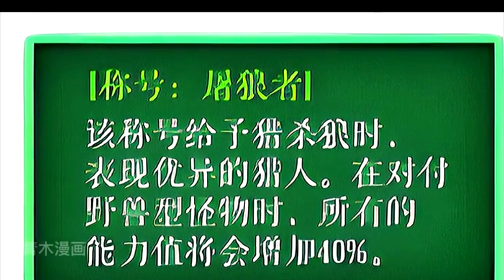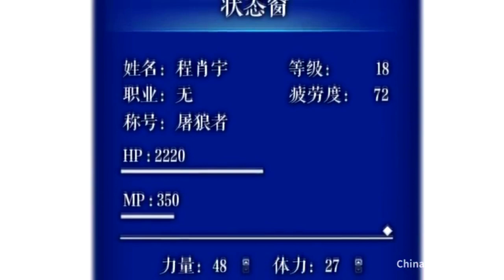สปอยมังงะ Solo Leveling - โซโล่เลเวลลิ่ง EP.13-17 | Instant Dungeon Arc | Spot World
คลิป สปอยมังงะ Solo Leveling - โซโล่เลเวลลิ่ง  EP.13-17  Instant Dungeon Arc เป็นคลิปสปอย Solo leveling คลิปที่ 3 ของทางช่อง Spot World โดยอ้างอิงจาก Solo leveling ของทาง Webtoon